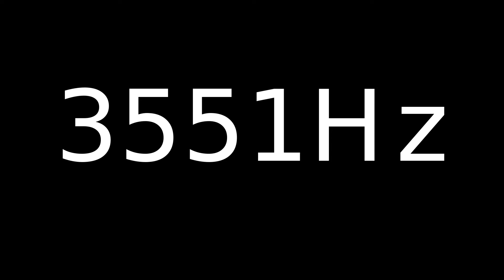Speaker Sound Test 3551Hz